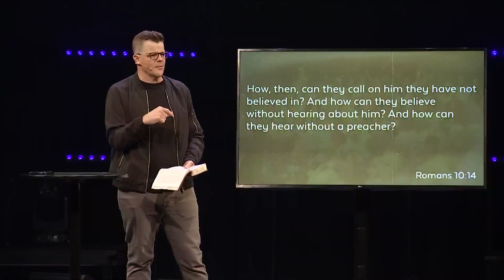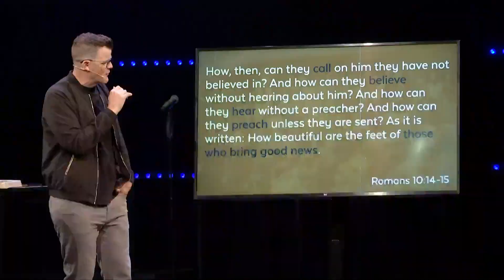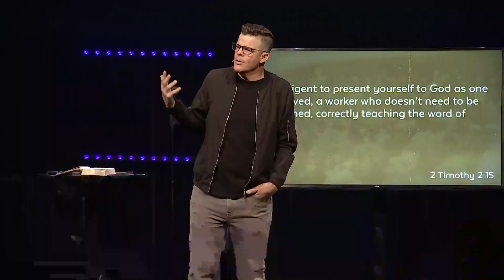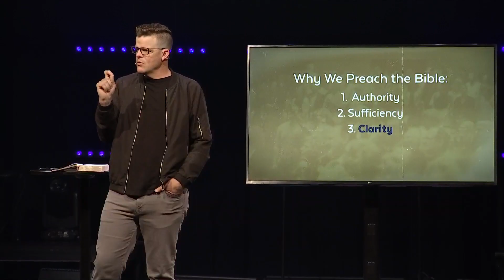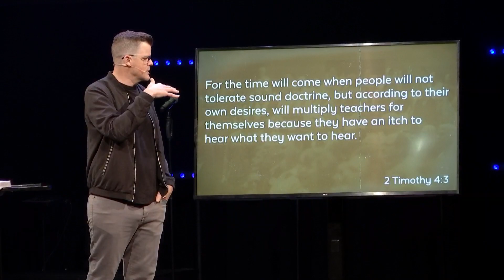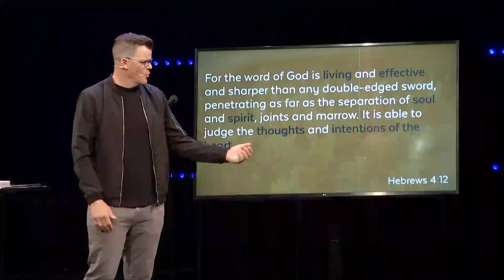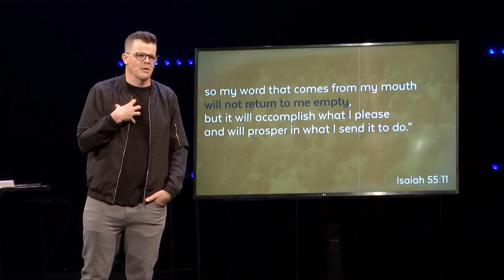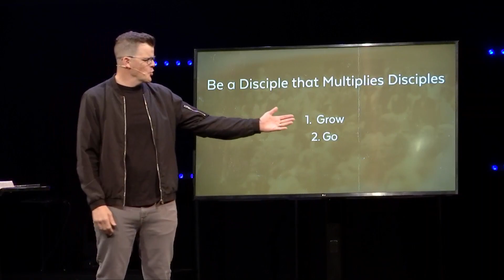Why We Preach | Romans 10:14 | Wade Owens